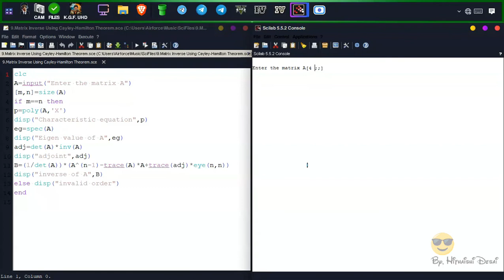Inverse of Matrix using SciLab | B.Sc. Mathematics Practicals | N.E.P.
♻ Status: Working.